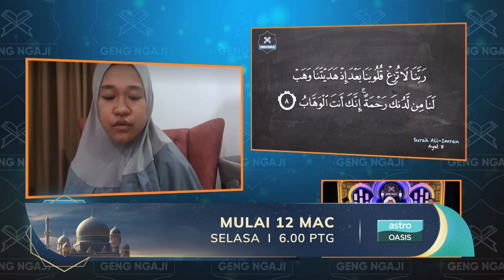Saksikan Geng Ngaji di Astro Oasis dengan Pek Primary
Marilah kita menimba ilmu dengan belajar dan mengaji bersama di bulan Ramadan ini dengan Geng Ngaji di Astro Oasis atau Astro Go. Jangan lupa setiap Selasa, 6pm.

MASA ANUGERAH TERINDAH.
Raikan saat-saat bersama keluarga dengan Astro Baharu. Strim di On Demand bila-bila masa dengan Astro Ulti/Ultra Box atau di Astro GO. Dapatkan tawaran terhad Pek Primary hari ini daripada hanya RM41.99/bln dan nikmati pemasangan PERCUMA.

Langgan Astro di sekarang. Tertakluk pada terma dan syarat.